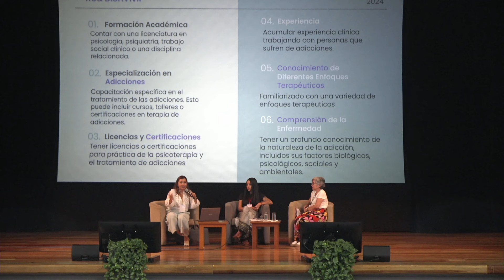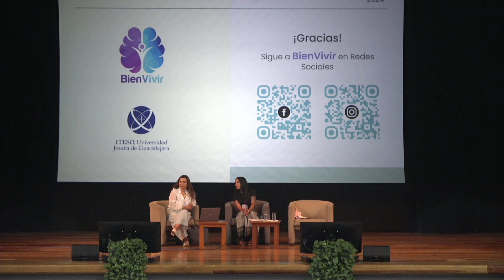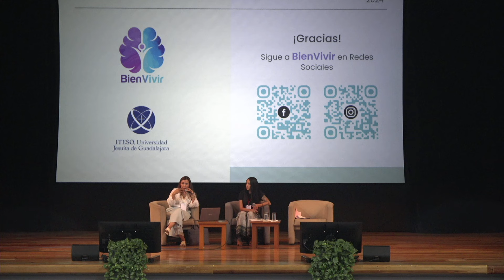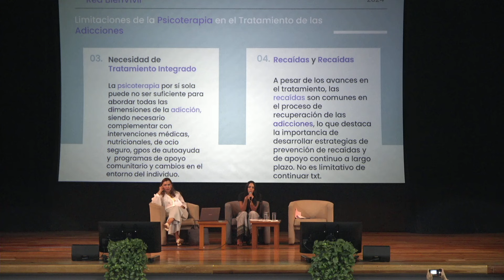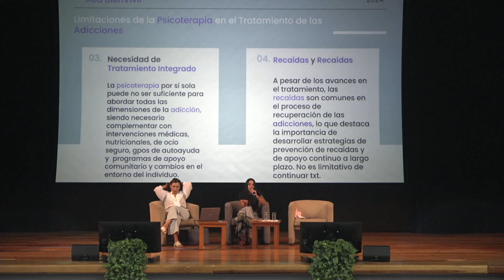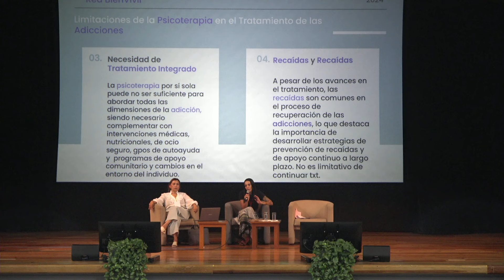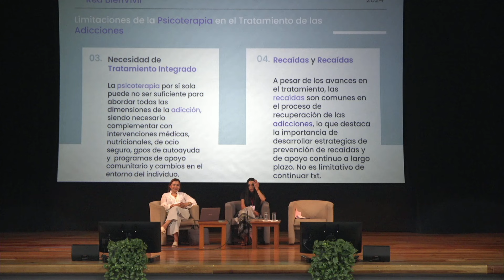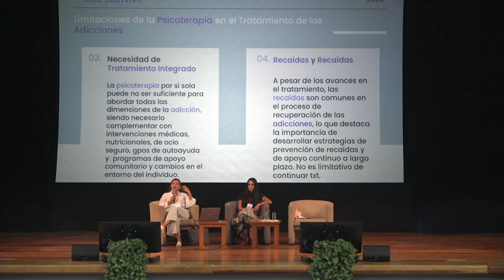Congreso. Frente a las Adicciones: La Colectivización del Cuidado.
Conferencia: La psicoterapia frente a las adicciones. Alcances y limitaciones.
Mtra Mónica Pérez
Mtra. Dulce Valencia

El fenómeno de las adicciones no es un problema meramente individual, es un problema social. Es la punta del iceberg de millones de existencias fracturadas. Hablar de colectivización del cuidado es aprender a cuidarnos juntos; es cuidar al otro tanto desde nuestras propias fragilidades como desde nuestras fortalezas.